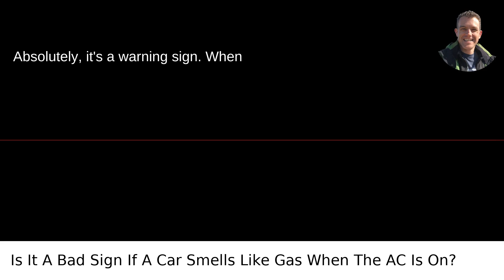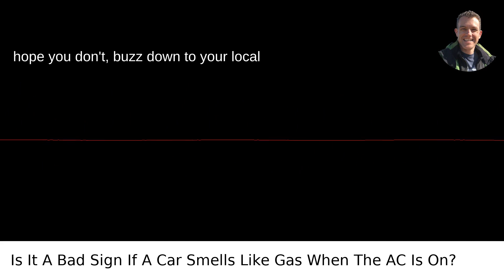Is It A Bad Sign If A Car Smells Like Gas When The AC Is On?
I answered this question on Quora My video answer to the question: Is It A Bad Sign If A Car Smells Like Gas When The AC Is On?